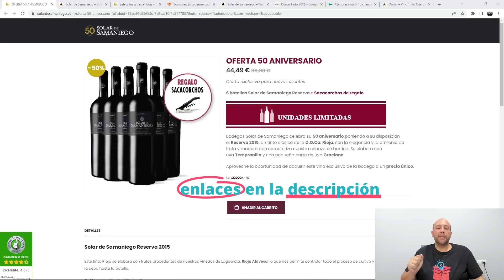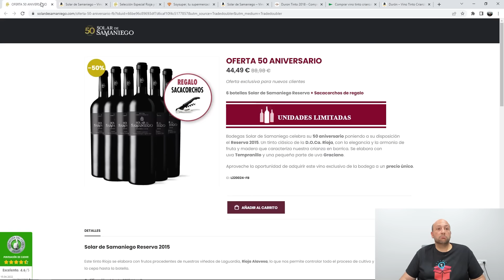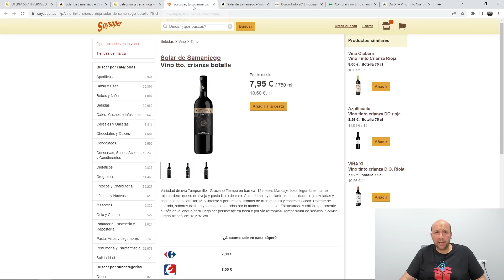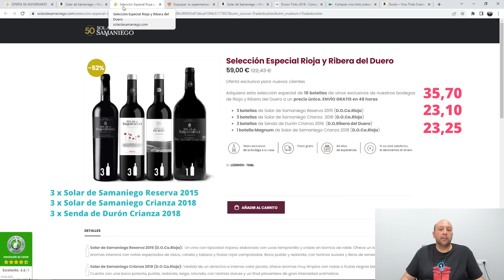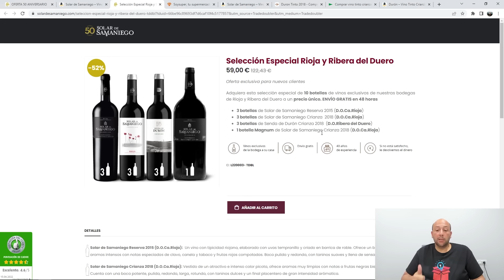¡Chollos en VINOS Solar de Samaniego! Rioja Reserva a 7 euros la botella. Envío GRATIS.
Aquí tienes los enlaces de los 2 packs:

Pack 6 botellas de Solar de Samaniego Rioja Reserva por 44,49 euros

Pack selección especial Rioja y Ribera del Duero por 59 euros